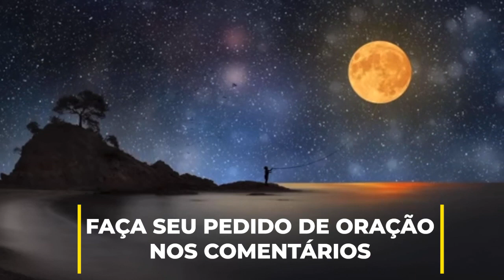SUA ORAÇÃO DA NOITE - 21 /05 /2022 - (deixe seu pedido de oração) IVAN SARAIVA - ORAÇÃO DA NOITE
Venha refletir na palavra de Deus e fazer a oração da noite antes de dormir! Um momento de paz e  calma antes de dormir. Deixe as preocupações de lado e confie em Jesus. Vai dar tudo certo! Boa noite Jesus, com Ivan Saraiva